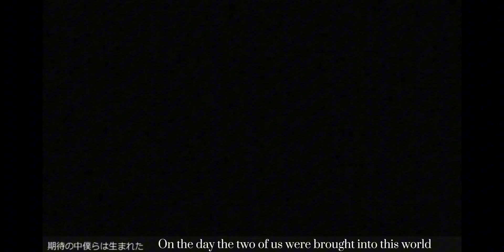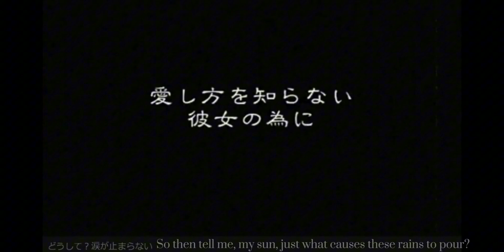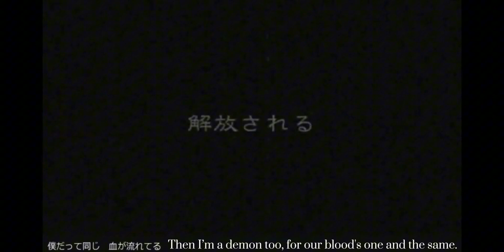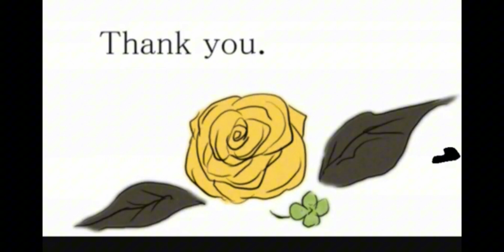Servant of Evil - English cover【Summer】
'Your highness, brioche will accompany your tea'

Hello again! I hope you enjoy this cover. It's 'Servant of Evil' by Mothy.

I quite like this song but it didn't turn out as great as I hoped.
Regardless, I hope you enjoy it!

⋅♡𓂃 Credits𓂃 ♡⋅
original - Mothy
lyrics -   @liliumity  and @SirHamnet
mix/vocals - Me
editing - Lucid